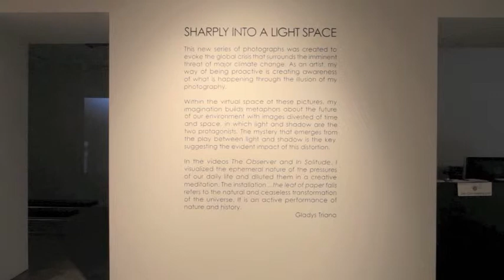Gladys Triana - Sharply into a Light Space, 2014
Video presentation of Gladys Triana's exhibition Sharply into a Light Space at the Point of Contact Gallery at Syracuse University, New York. 2014.